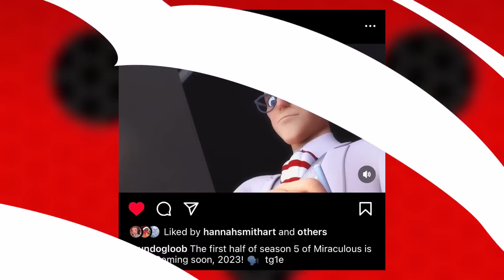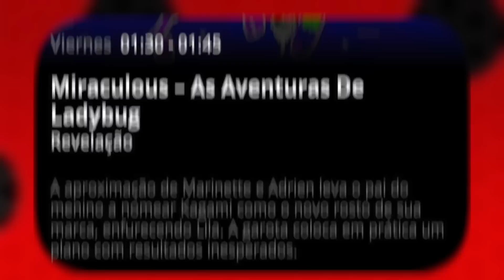Miraculous Ladybug Season 5 Pretension And Revelation Synopsis’s + Possible Release Date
Let's talk about the reveal of episodes Pretension and Revelations synopsis’s and their possible release date! 👀